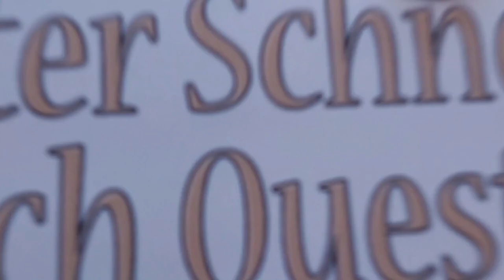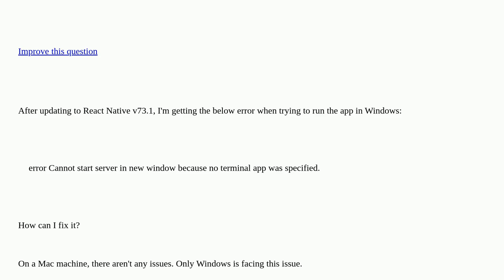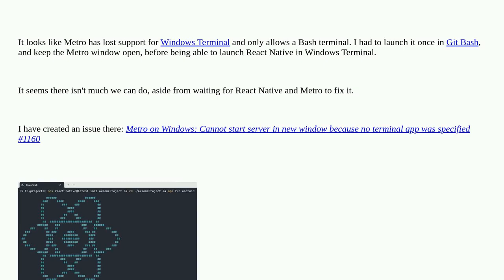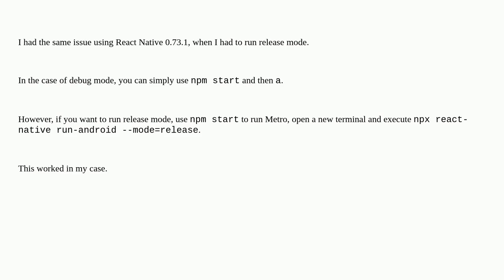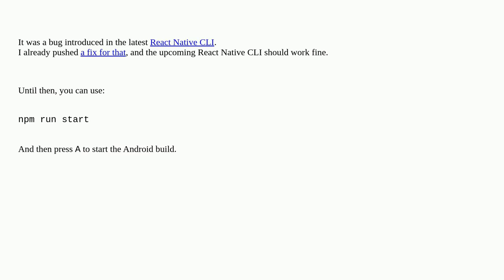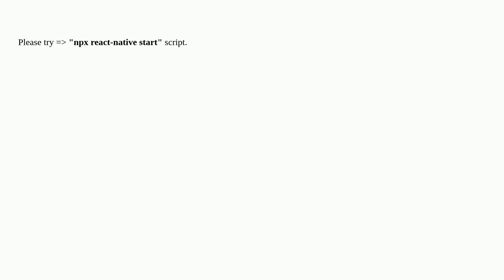React Native: "error Cannot start server in new window because no terminal app was specified" closed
A special thanks goes out to the community

  react-native windows microsoft-metro